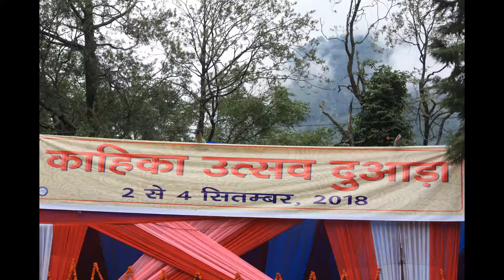dawara kahika 35 year after Large Copy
हो गया आखिरकार उत्सव  दुआडा काहिका  35 साल बाद |  उस दिन देवी-देवताओँ  आम जनता  बहुत ही खुश थे |